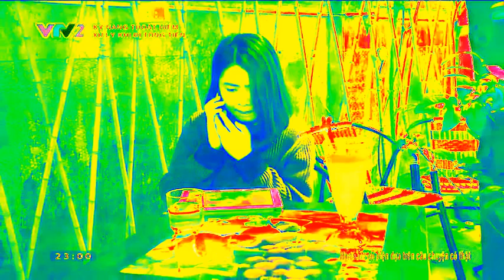vtv2_300_2016-04-09_23-00-01.ts